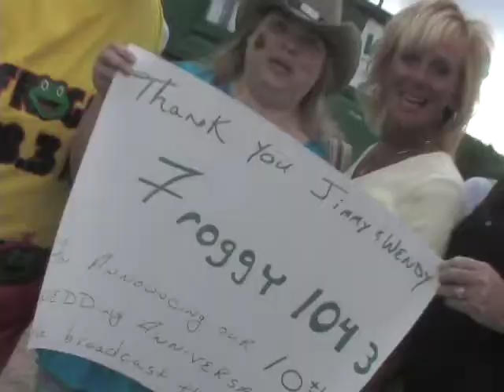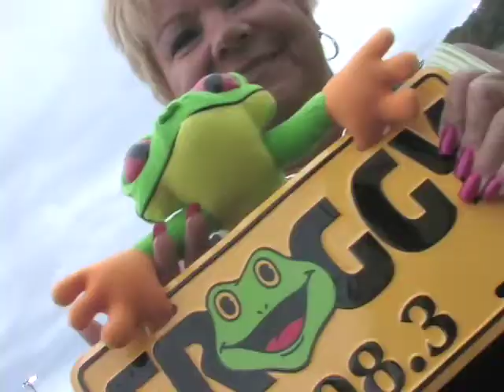Froggy welcomes Toby Keith to Post-Gazette Pavillion!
Toby Keith with special guests Trace Adkins and Trailer Choir on September 11, 2009!